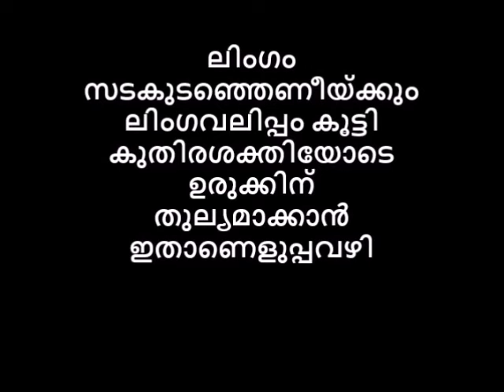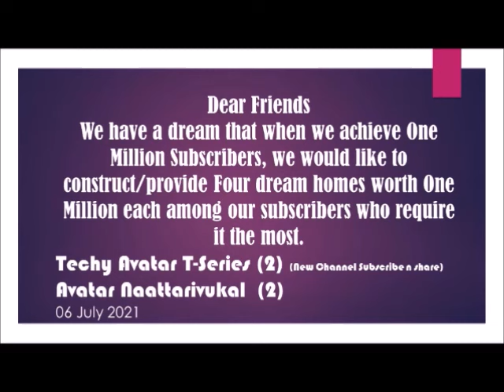ലിംഗം സടകുടഞ്ഞെണീയ്ക്കും കുതിരശക്തിയോടെ ലിംഗവലിപ്പം കൂട്ടി ഉരുക്കിന്‌ തുല്യമാക്കാൻ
👃പഴയകാലത്ത് പ്രകൃതിയിൽ സുലഭമായി ലഭിച്ചിരുന്നതും എന്നാൽ ഔഷധഗുണങ്ങളുമുള്ള ധാരാളം ചെടികൾ രോഗശമനത്തിനുള്ള ഒറ്റമൂലികളായി ഉപയോഗിച്ചിരുന്നു. ഏതുരോഗത്തിനും തൊടിയിൽ നിന്നൊരു ഒറ്റമൂലി.🙏ലിംഗം സടകുടഞ്ഞെണീയ്ക്കും കുതിരശക്തിയോടെ ലിംഗവലിപ്പം കൂട്ടി ഉരുക്കിന്‌ തുല്യമാക്കാൻ